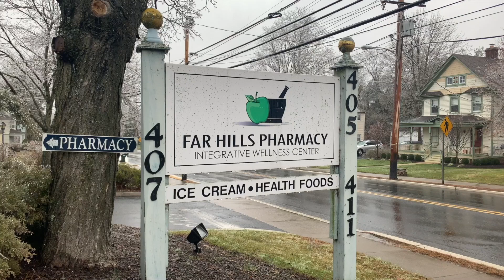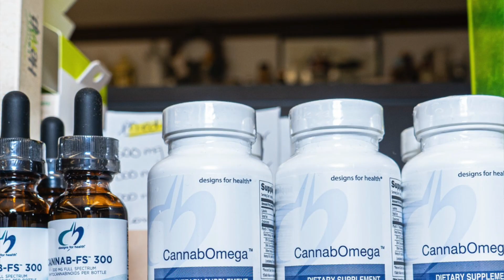Far Hills Pharmacy | A True Local Pharmacy Serving the Community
We venture to Bedminster to speak with Jeff Ryzoff, pharmacist in charge of Far Hills Pharmacy. The integrative wellness center has been serving the community since 1997. It is one of the few remaining independent pharmacies left in NJ. They believe in providing great customer service to their customers. A unique feature is that they have a nutritionist on site to compliment your pharmaceutical needs. When you are done shopping, you have to stop at the ice cream counter for a milkshake or cone.

★☆★ Want to Learn About Our Local Business? ★☆★